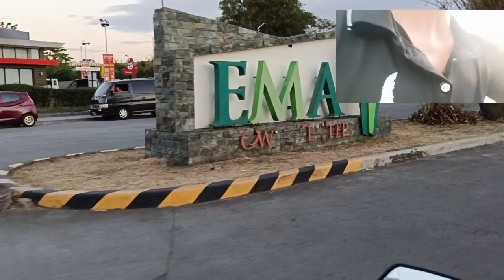bike from work kung ka workm8 unasave merchandise sto niñio mecauayan Bulacan tara samahan nyo ko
Ang mga makukulit kung ka workm8 unasave merchandise sto niñio mecauayan Bulacan tara samahan nyo ko sa aking pag uwi

(~_^)if you enjoy this video Turn on notifications make sure to subscribe to my channel & to stay updated with new uploads Don't forget to like & share this video if you enjoy it I'll being more playlist for you⬇️

*⁠＾⁠3⁠＾⁠)⁠/⁠～⁠♡Nais ko kayo yayahin sa pag click ng like and share and then subscribe to my YouTube channel para sa pangarap na nais maabot para sa kahirapan at maka tulong balang araw sa about ng YouTube channel Music On Tv

(~_^) Help Us To Get 200.000 subscribers Please Thank You For Your Listening Have A Nice Day Everyone God Bless! all.